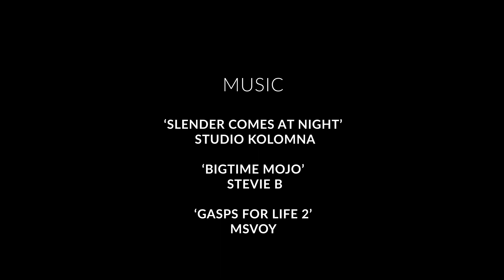PYSFC2023 - RUN - A film by Peyton Mailei - St Pius X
Our awards night for Auckland will be held on Saturday 05 August at the Due Drops Events Centre in the BNZ Theatre. Entry is free and is open to the general public so come and support the next wave of Pasifika Storytellers.

'Run'
A FILM BY: Peyton Mailei
SCREENPLAY: Peyton Mailei
SCHOOL: St Pius X
CLASS:  Year 8
DIRECTOR:Peyton Mailei
CAMERA: Melenaite Mafile'o
SOUND: Peyton Mailei
EDITOR: Peyton Mailei
LEAD ACTRESSES: Ana Latu
LEAD ACTORS: Sione Vakauta

The short film with the most viewing time (Total minutes watched) will win the PEOPLES CHOICE AWARD which is a PS5-GOD OF WAR RAGNOROK CONSOLE.
Cut off time is 12am Wed 02nd Aug 2023.
The PS5-GOD OF WAR RAGNOROK CONSOLE will be awarded at the ALOFA Awards night on Sat 05 Aug.